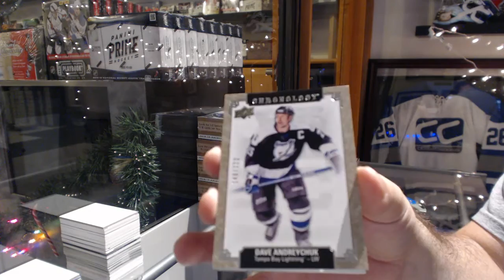Gibones 18-19 Upper Deck Chronology Hockey Box Break